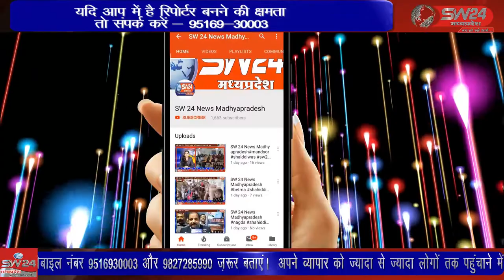SW 24 News Madhyapradesh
प्रधानमंत्री आवास योजना ग्रामीण अन्तर्गत वर्चुअल विडियो कान्फ्रेंस के माध्यम से आज जनपद स्तरीय प्रधानमंत्री आवास हितग्राहियों को गृह प्रवेश कराया गया। सेगांव से संजय जायसवाल की रिपोर्ट